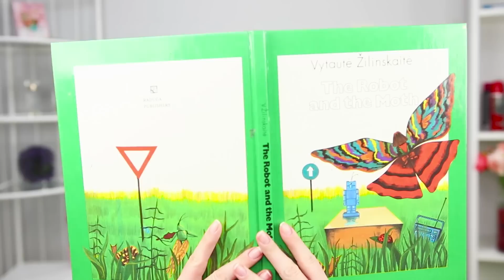5-Minuten Frisuren / 15 Einfache Pferdeschwänze Für Schule, Uni, Arbeit, Alltag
Alle Mädchen mögen Pferdeschwänze da es schnell und einfach geht. Aber viele Mädchen denken, dass es nur für die tägliche Frisur geeignet ist. Ihr könnt aber auch einzigartigr Frisuren damit kreeiren Die euren Look viel besser aussehen lässt! Ihr wisst nicht wie? Wir zeigen es euch.

Zubehör:
• Haarbürste
• Elastische Bänder
• Haarnadeln
• Haarklemme
• Frisierclips
• Haarspray